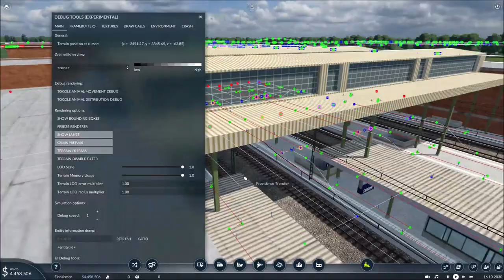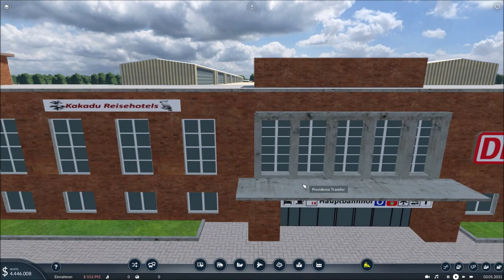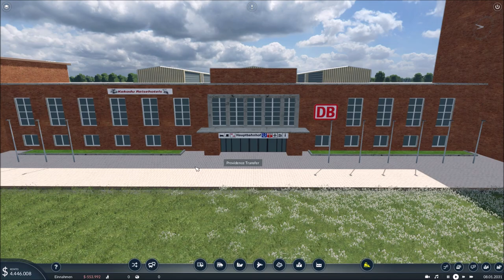Transport Fever 2 [Modvorstellung] Hauptbahnhof Düsseldorf